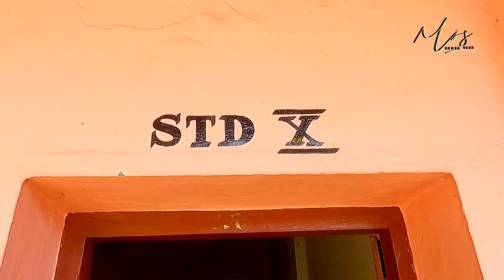My Beautiful Hostel memories 🥰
Shalil Kallur is a channel where you will see the easiest way of making indian recipes at home. Indian Film director Shalil Kallur is presenting the videos on this channel.

CREW DETAILS

EDITING- ABIN C THOMAS
MUSIC AND ORIGINAL SCORE-SHINE BODHI
LOGO MUSIC - ADLINE SA STUDIO
STILL PHOTOGRAPHY (MJS )- SALEESH GOPAL
DESIGNS(MJS )  - PRADEEP BALAKRISHNAN
SUB TITLE -AJAY PV
MANAGER- JAYESH VENUGOPAL
DOP-MJS MEDIA

SA STUDIO

Search Including

FILM DIRECTOR
SHALIL KALLUR